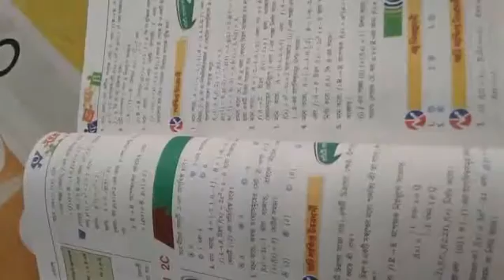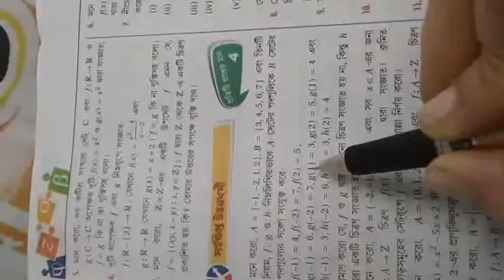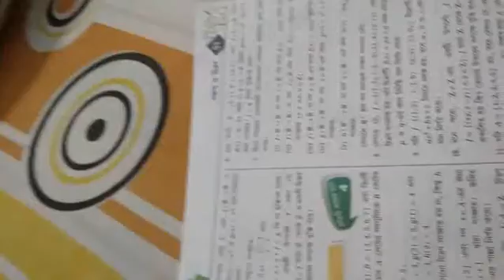cl xi ch 2c mapping part 1